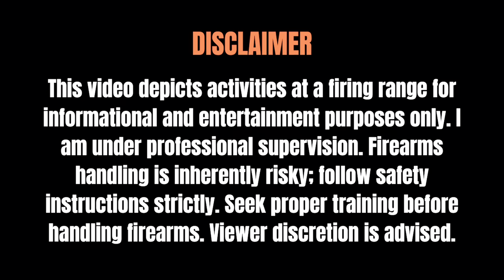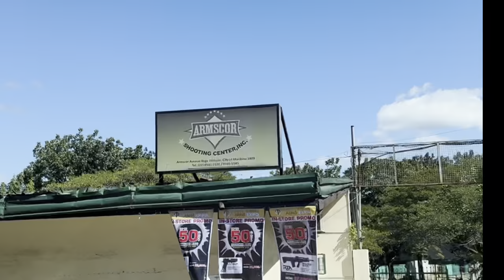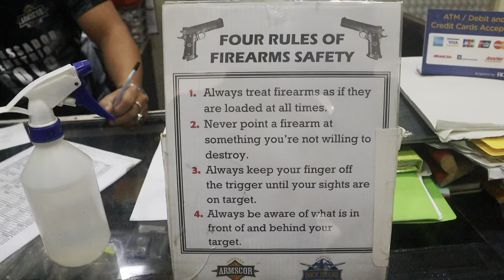Armscor Shooting Range x Bivouac Camping Vlog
In this video B2G goes to Armscor Shooting Range in Marikina where we tried shooting pistols, rifles, & shotgun! We also went to a camping trip in Bivouac by Maj Fourth in Tanay

First Location: Armscor Shooting Range
Address: Armscor Ave, Balete Dr, Marikina, Metro Manila
Total Amount Spent: PHP 4,500 (Around 1,200/Pax)

Second Location: Bivouac By Maj Fourth in Tanay
Address: Purok 5 Sto. Nino, Tanay, Rizal
Total Amount Spent: PHP 2,270 (Around 570/Pax)